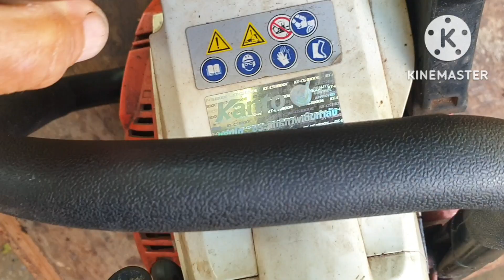วิธีปรับจูนเข็มน้ำมันง่ายๆติดได้ทำงานได้ปรับแบบนี้ได้เลย ชมแล้วมีกำไร OK